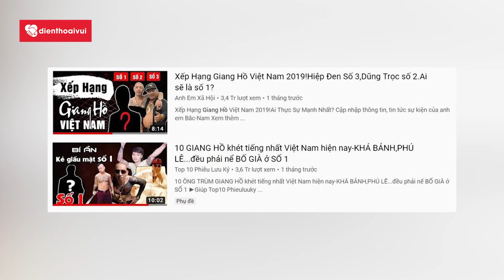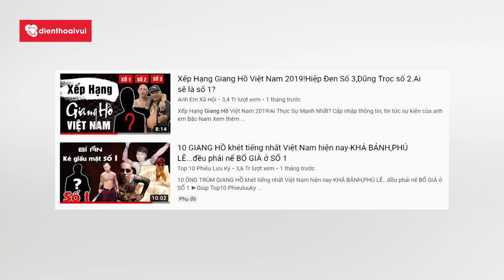HTC quay trở lại, Youtube gợi ý nội dung NHẠY CẢM| TCN ngày 27/5